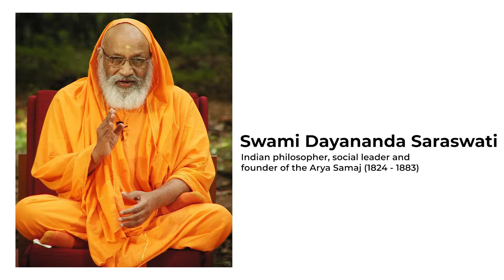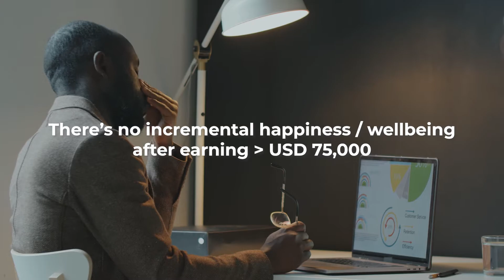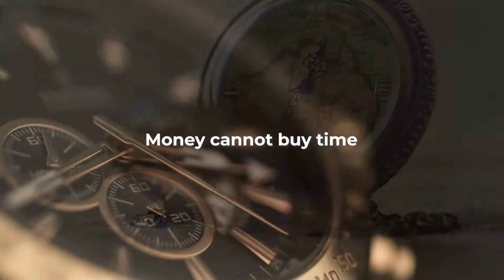What Money Cannot Buy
According to research, there's no incremental enhancement in our happiness/ wellbeing after one earns more than USD75,000. This goes to say that there are certain things we seek that money just cannot buy. What are they? And why so?

We serve new insights every Monday & Friday, UTC 6am / MYT 2pm (GMT+8).